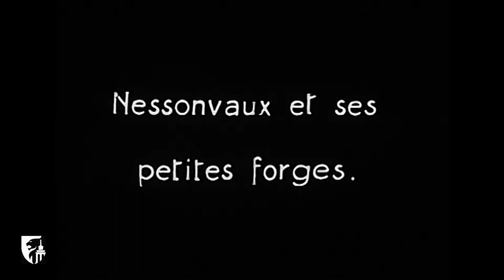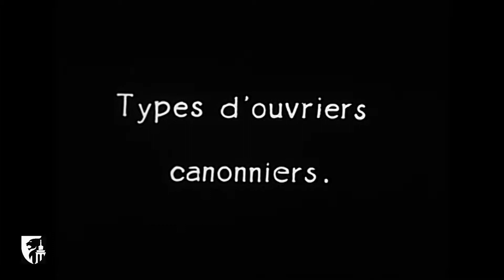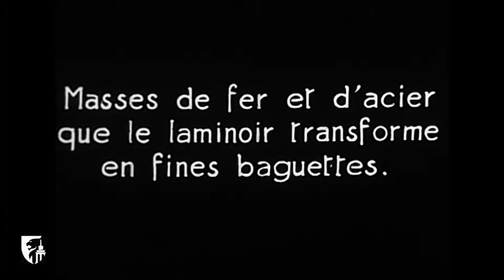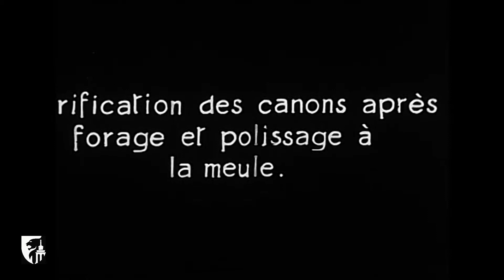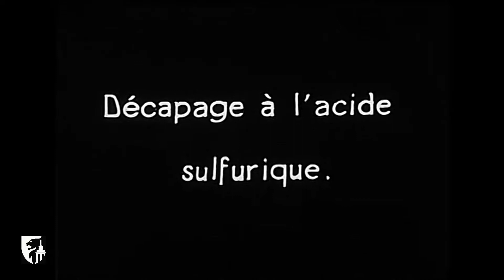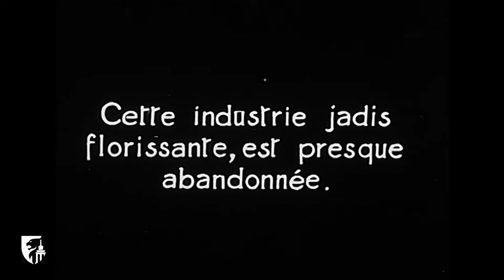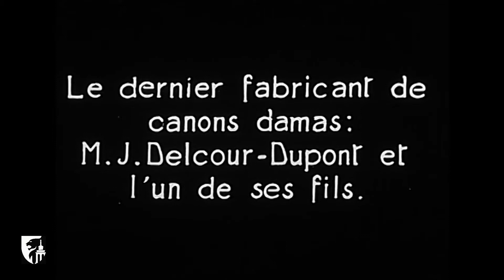La fabrication des canons Damas à Nessonvaux (1925-1931) - Enquête du Musée de la Vie wallonne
Enquête du Musée de la Vie wallonne montrant les différentes étapes de la fabrication des canons de fusils selon le procédé dit "damas", à Nessonvaux en 1925 et 1931 (film 8000002, muet).